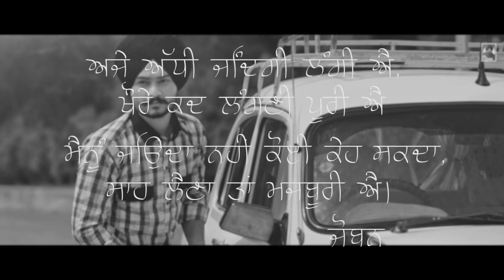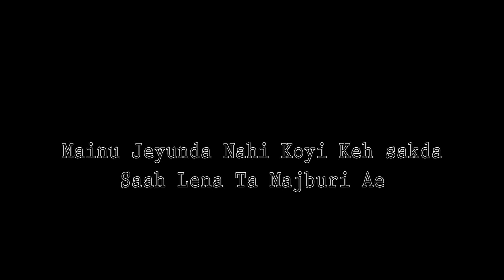Yaad Teri Himmat Sandhu Video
Sond - Yaad Teri
Singer - Himmat Sandhu
Lyrics - Joban Cheema
Composer - Laddi GILL